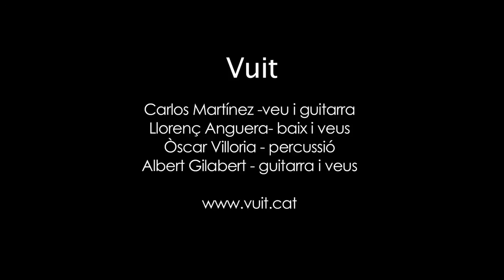Vuit - Què vols de mi?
L'Estudi3 rep de nou la visita del grup musical "Vuit", que ha vingut per presentar-nos el seu últim disc "15 dies i una nit" -produït conjuntament amb Manu Guix-. Amb només una setmana al mercat ja van aconseguir la posició 69 en la llista de vendes del país i posaven de manisfest el seu èxit, que ja va començar amb el primer disc i ha continuat posant la banda sonora a la sèrie d'èxit Polseres Vermelles, amb els temes "Tu Tens" i "Tornarem".